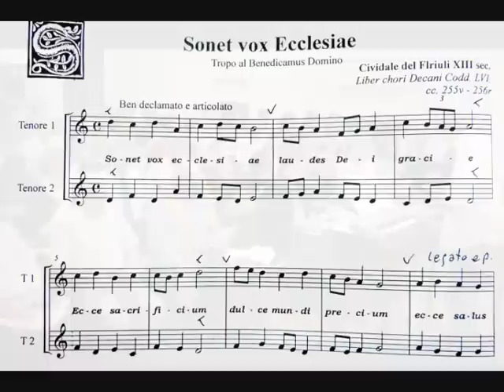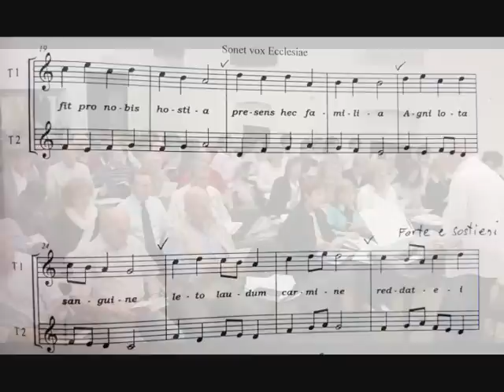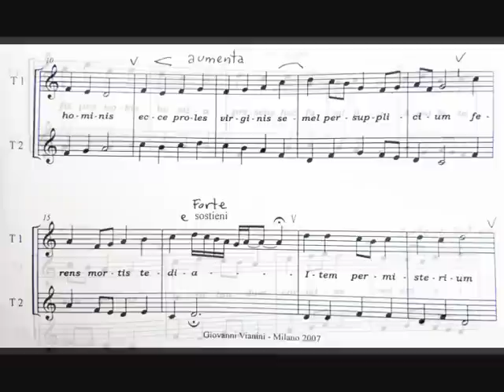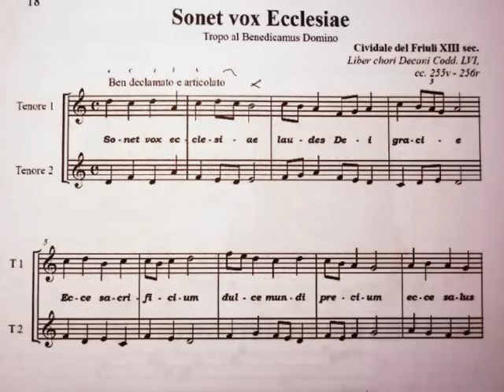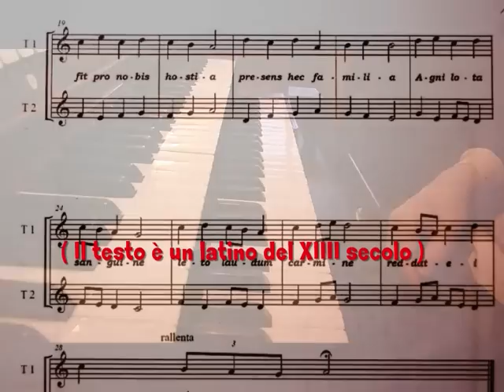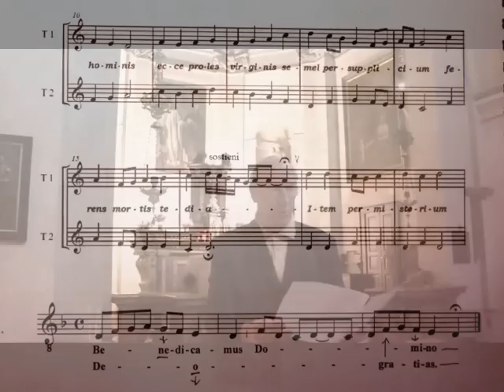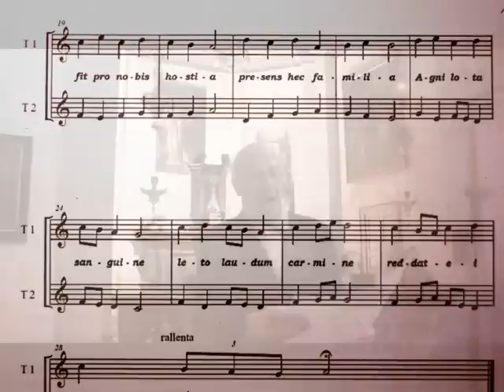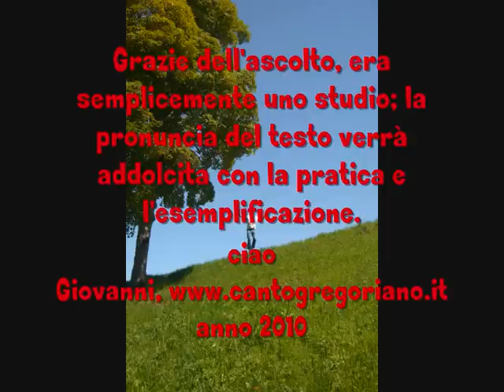SONET VOX ECCLESIAE, Studio, S.G.M. Giovanni Vianini, Milano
SONET VOX ECCLESIAE, Cantus binatim planus, Tropo sul Benedicamus Domino, Cividale del Friuli XIII secolo; Liber Chori Decani, Cod. LVI cc 255v - 256r; Studio - lettura: Schola Gregoriana Mediolanensis, dir. Giovanni Vianini, Basilica di San Marco, Milano, Italia, visione spartito da noi trascritto, free.